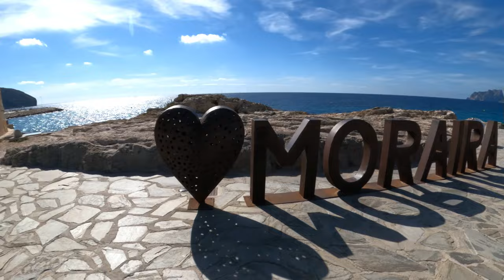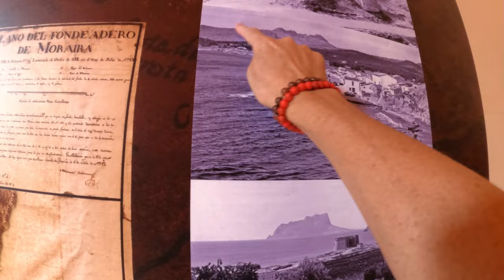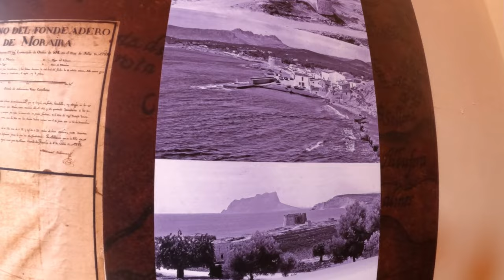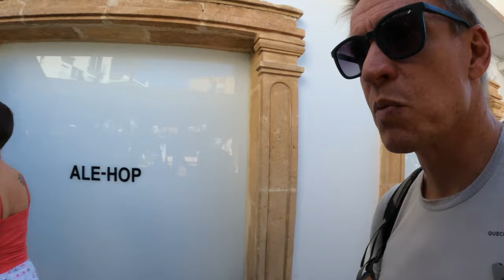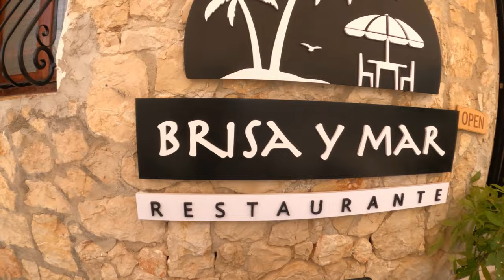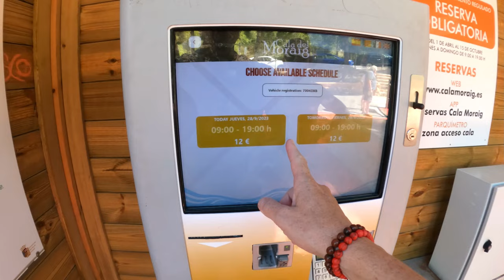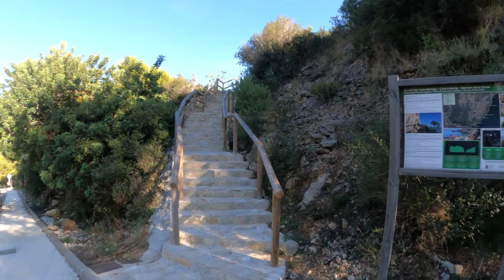Before It Ends | Emotional Return To Moraira.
The first place we visited when we arrived in Spain was Moriara and now that it's time to say goodbye it's only fitting that we return to the place where this capture of our lives started.

Much Love 🤟♥️
Alison & Darren